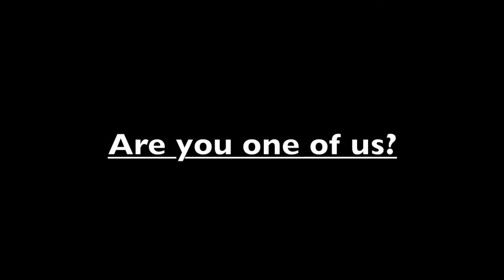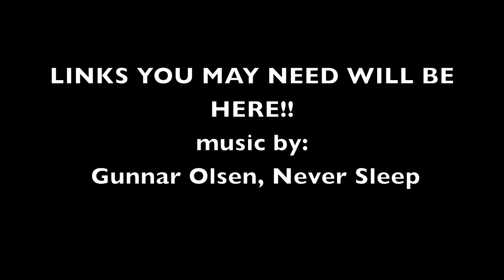The Grind: Indiegogo Video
The name explains it really, we want to make a series to teach people who've never played paintball before all about the great sport! We will be doing our giveaways as usual but with this hopefully we will be able to improve the quality of them as well!